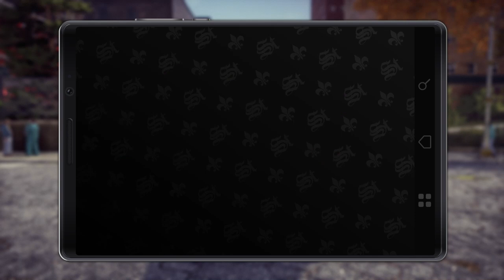Assassins with an emphasis on the... Saints Row: The Third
Pierce is fun and Shaundi is no longer.